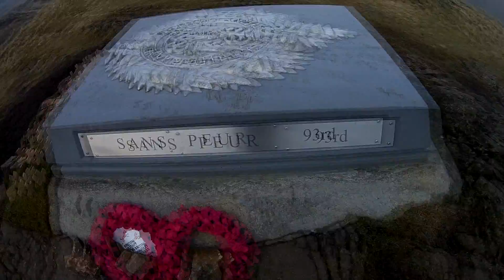Dumyat Hills (Scotland)